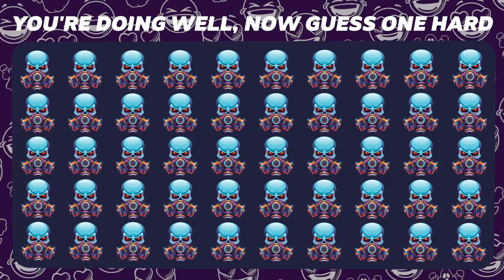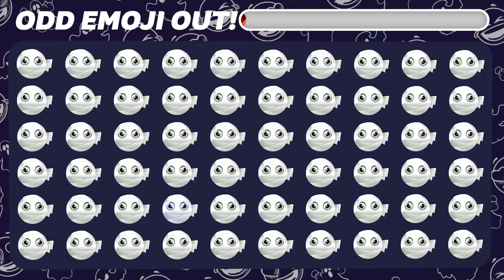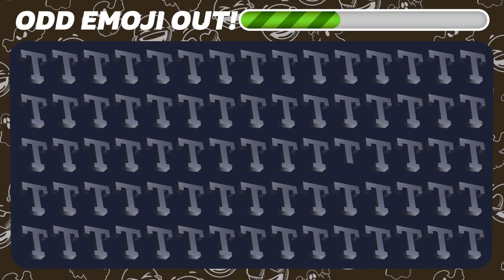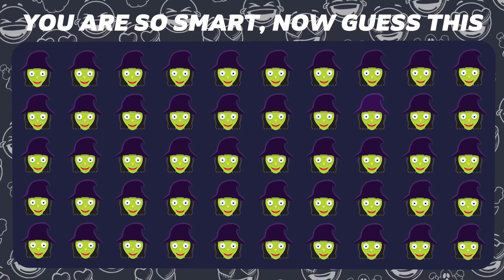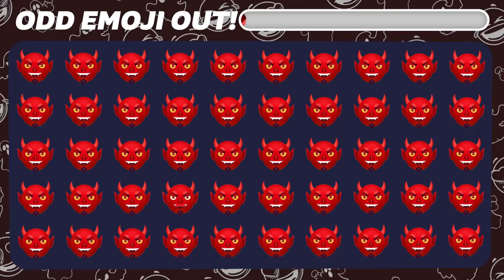Can you Find the Odd Emoji out & Letters and numbers in 15 seconds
Put your skills to the test with this fun and challenging emoji puzzle! Can you find the odd emoji out and letters and numbers in just 15 seconds? See if you have what it takes to spot the differences and beat the clock!